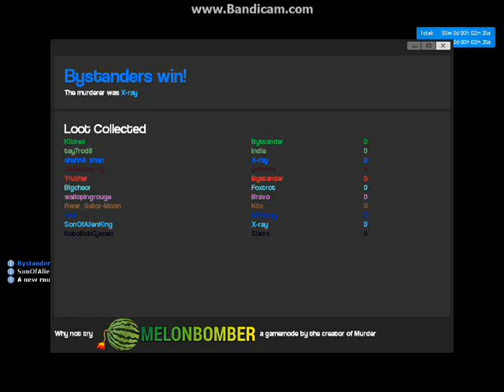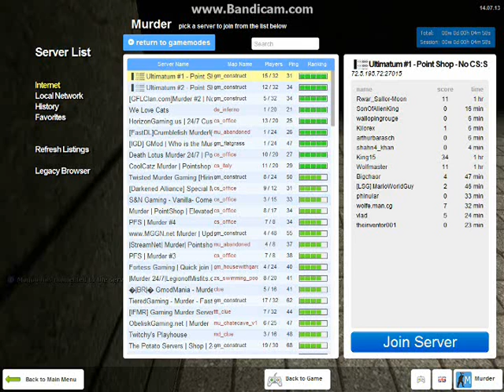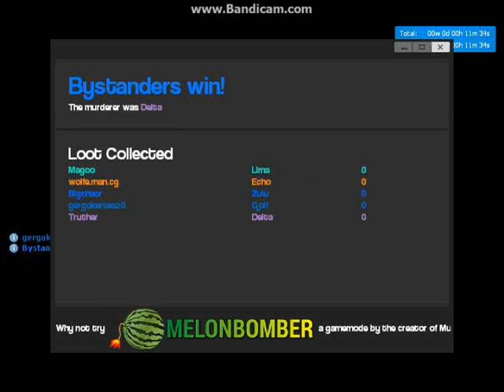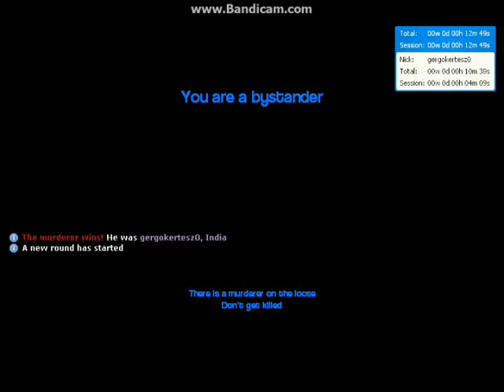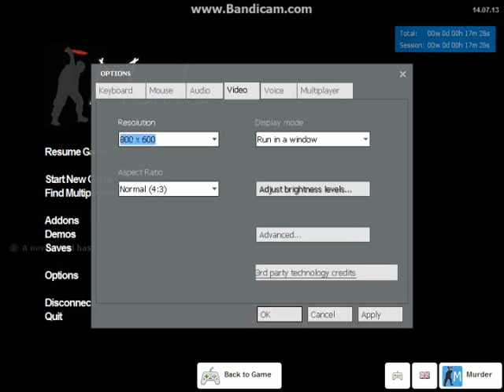Gmod Murder Ep1, So Unlucky